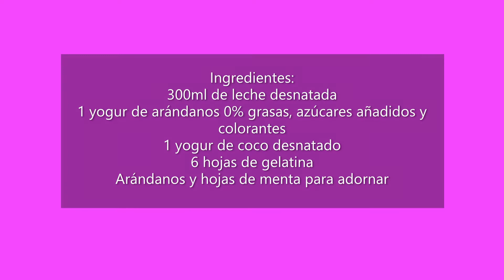Pastel fresco de coco y arándanos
Un pastel fresco y ligero que igual nos vendrá bien para desayunar o merendar que para rematar un comida con un postre delicioso, y lo más interesante es que no lleva nada de azúcar por lo que es perfecto para dietas y personas que no puedan tomarla.

Hello, in my blog you have the possibility of using the translate option to see the recipes in the language you want, it is very easy and so you can see all the published content, I hope you find things that you like.
Greetings.

Ingredientes para 10 pastelitos:
300ml de leche desnatada
1 yogur de arándanos 0% grasas, azúcares añadidos y colorantes
1 yogur de coco desnatado
6 hojas de gelatina
Arándanos y hojas de menta para adornar